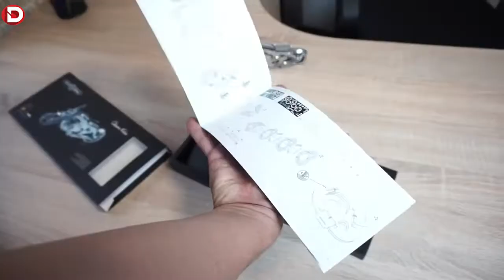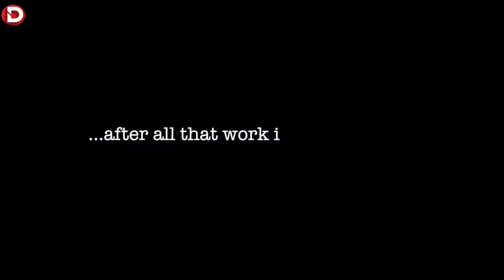Amazing New Inventions That Makes Your Life Easier | Dream Tech HD.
METAL PULSE